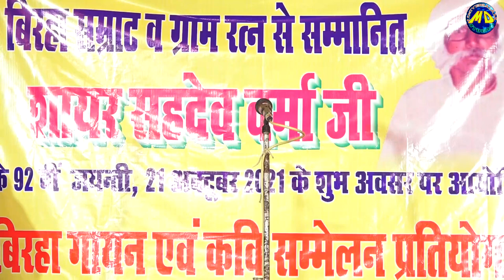पुत्र के लिये अयोध्या के राजा त्रिशंकु की मार्मिक तपस्या | Birha Mewalal Kanaujia संवेदनशील कथा (1)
Birha Mewalal Kanaujia
Ayodhya Ki Kahani
Bitha
Singer- Mewalal Kanaujia
Lyrics- Guru Shri Madhav Daas Ji

Audio Video Recording Releasing MD Universal Studios Khajurahat Ayodhya Up India Contact This Channel Delhi
Company Lebel MD Universalam Studios
Copyright Reserved MD Universalam Studios

Recording Palece
21/10/2021 Guru Shri Sahadev Jayanti Barwaan Beethal Pur Tanda Ambedkar Nagar Uttar Pradesh India
Special Thanks Shri Bhagvat Prasad Verma Ji Barnwa Beethal Pur Tanda Ambedkar Nagar Uttar Pradesh India